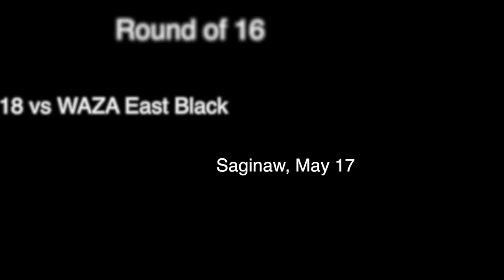ASC Pro 18 vs Waza East 1half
14:53 Juan from Eric 1-0